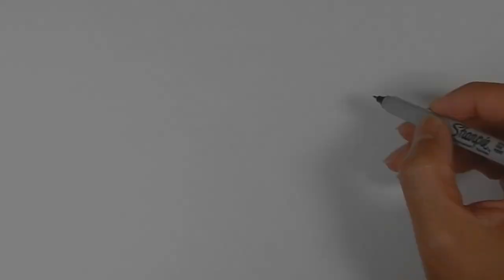How to draw Graduation Cap easy for beginners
Learn how to draw Graduation Cap easy for beginners.

At least 3 videos will be uploaded every weekday.